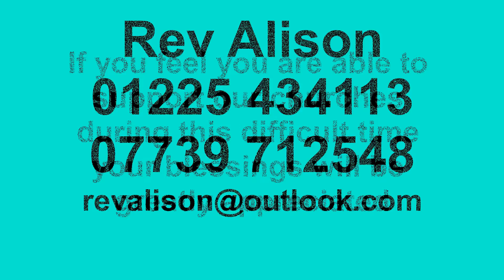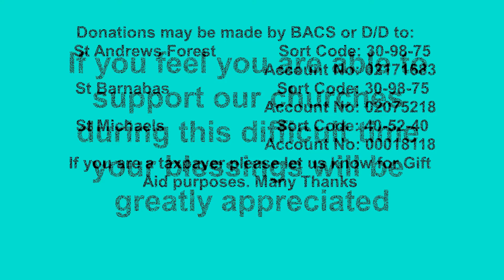Rev Alison's talk from the table 28-07-21